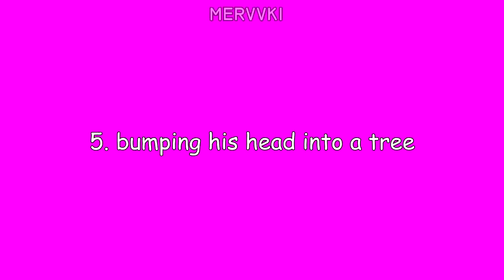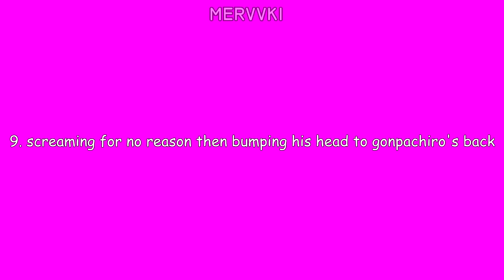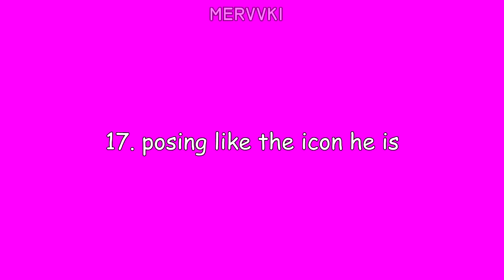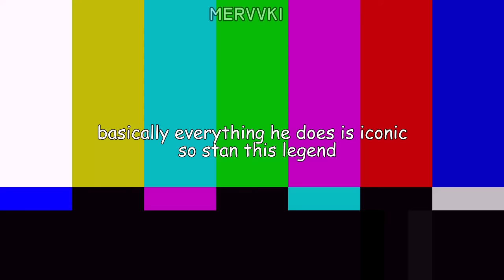inosuke moments i think about a lot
basically i could put every inosuke scene cause he's just too funny